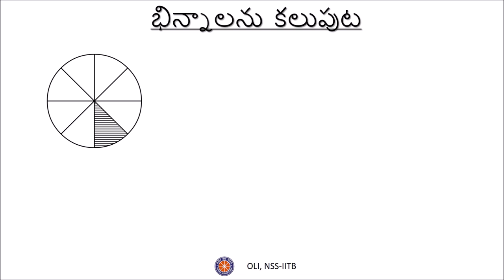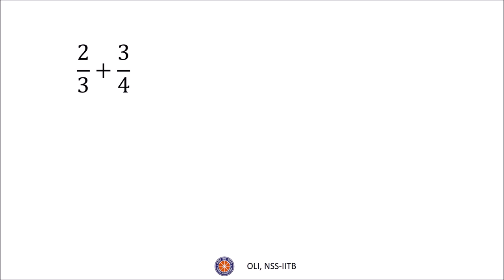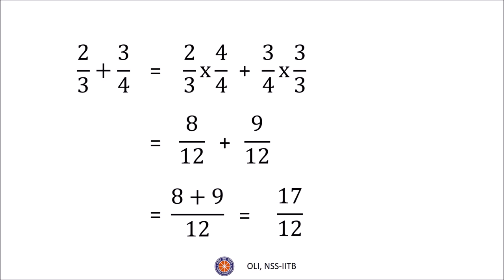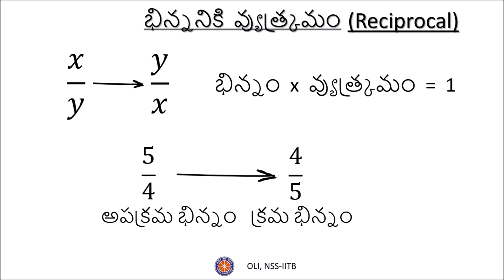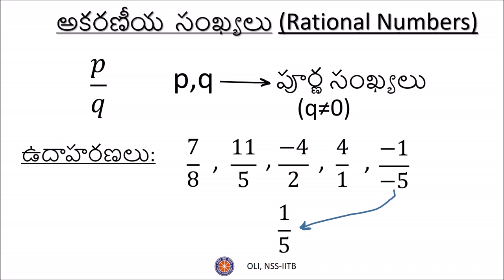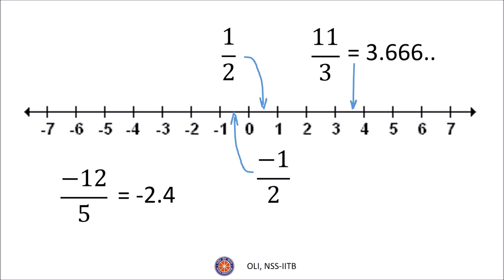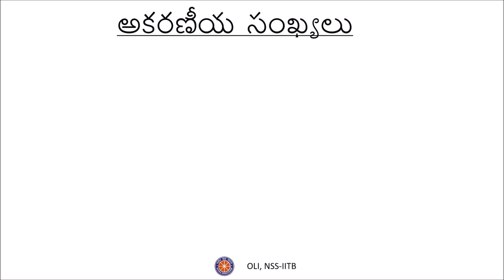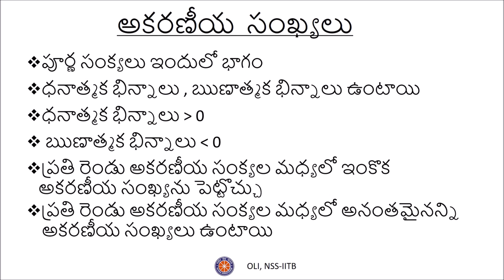భిన్నాలు మరియు ఆకారణీయ సంఖ్యల ౨/౨ (Fractions and Rational Numbers 2/2) - Class 7 - Telugu Maths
In this second part, learn about the addition of fractions having different denominators, reciprocal of fractions, rational numbers and the representation of rational numbers on the number line.